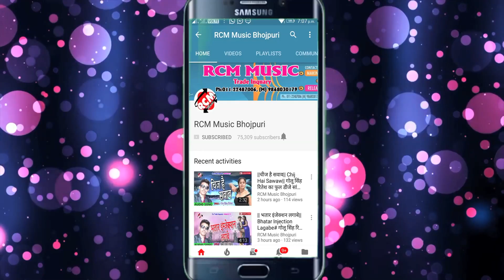|| बेटी भईली पराई || शंकर साथी का 2020 का एक और शादी सांग नए अंदाज में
Title: Beti Bhaili Prai
Singer: Shankar Sathi
Lable: RCM MUSIC
Lyrics: Ritesh Baba